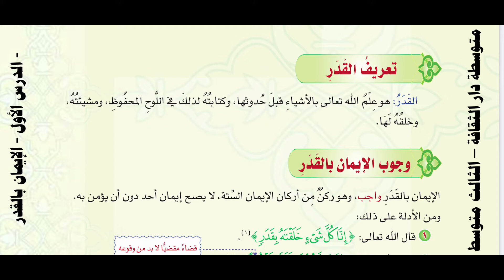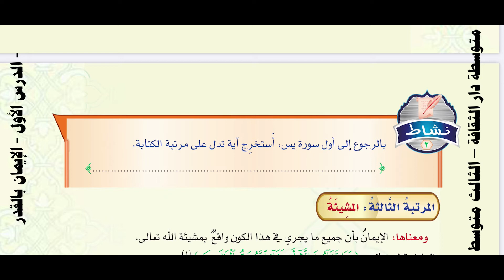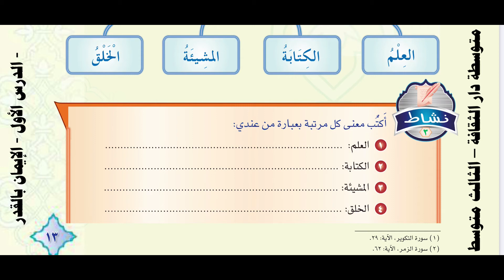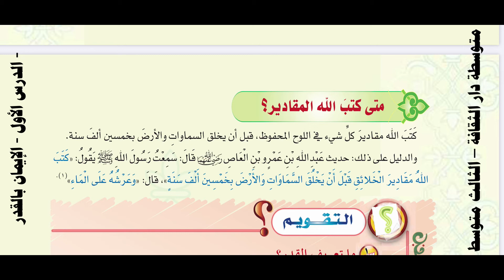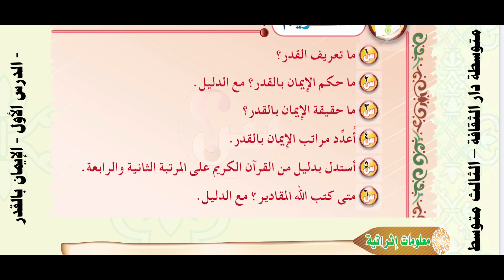الوحدة الأولى الدرس الأول الإيمان بالقدر الصف الثالث متوسط